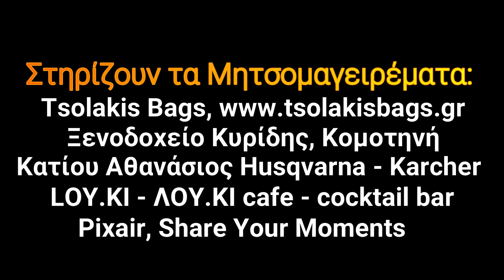Μητσομαγειρέματα επεισόδιο 86ο: Λουκουμάδες παραλίας - donuts, νηστίσιμα donuts, donuts στο φούρνο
Νηστίσιμη συνταγή για donuts:

500γρ. αλεύρι για όλες τις χρήσεις.
Μισό φλιτζάνι (100 – 120γρ.) σπορέλαιο.
1 φλιτζάνι (200 – 220γρ.) χλιαρό νερό.
2 κουταλιές της σούπας ζάχαρη.
1 κουταλιά του γλυκού αλάτι.
1 φακελάκι ξερή μαγιά (8γρ).
2 βανίλιες.
Συνταγη για donuts:
500γρ. αλεύρι για όλες τις χρήσεις.
2 αυγά.
100 με 120γρ μαργαρίνη.
1 φλιτζάνι (200 – 220γρ.) χλιαρό γάλα φρέσκο πλήρες.
2 κουταλιές της σούπας ζάχαρη.
1 κουταλιά του γλυκού αλάτι.
1 φακελάκι ξερή μαγιά (8γρ).
2 βανίλιες.